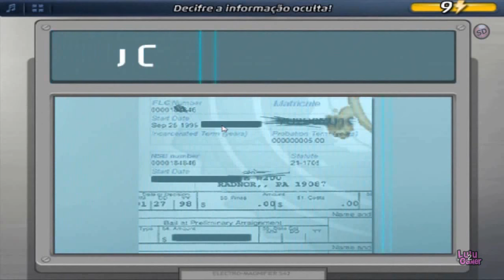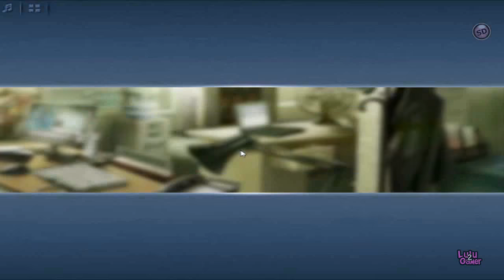Criminal Case: caso nº7: Morte por Crucificação, capitulo 2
A vítima era um diretor da construtora, que foi encontrado morto em um canteiro de obras, pregado a uma cruz improvisada de madeira.

👍 Apoie a Série do Criminal Case:  Dê sugestões nos comentários,

Política de Comentários do Canal:

1. Ao comentar você concorda e permite que o texto, nome de perfil e imagem de perfil, possam ser usados para ilustrar e compor conteúdo em vídeo e postagem aqui deste canal, sem custo ou ônus para o criador;
2. Comentários estão sujeitos à moderação do criador do canal e ao sistema automático do YouTube; Os comentários devem ser adequados ao assunto/tema do vídeos/canal. Comentários fora de contexto podem ser excluídos;
3. Estas regras são retroativas e se aplicam a todo o canal, em qualquer vídeo que tenha comentários públicos.
4. Se o comentário for excluído (pelo perfil que comentou ou pelo administrador do canal), mas já tiver sido usado e exibido em algum vídeo do canal, o conteúdo em vídeo NÃO será excluído.